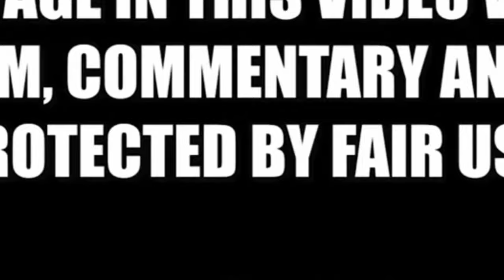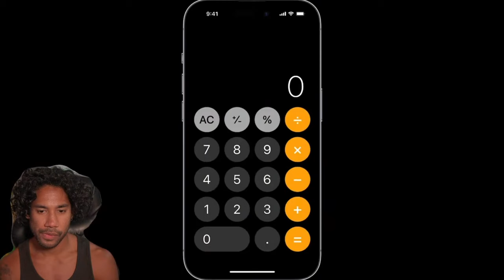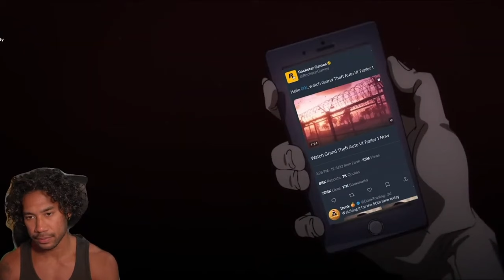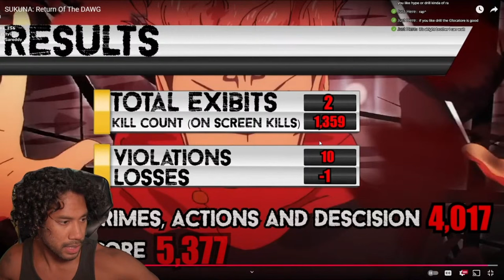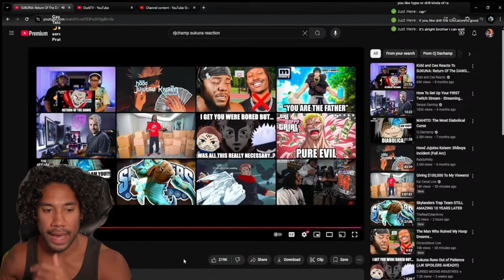The Most Diabolical Villian In History: Sukuna (CJ DAChamp)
Sukuna must answer for his crimes; Judge CJ DAChamp presiding ALL STAND! YOU may be seated...now enjoy the trial!